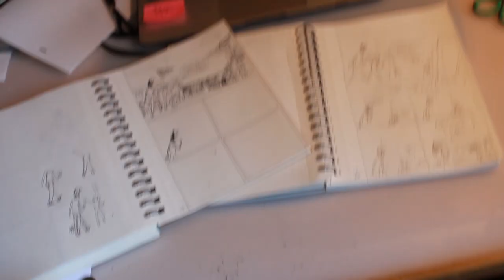J.d.C. - 16 avril - non mais là je suis-tu tannée de dessiner??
Vous vous demandez peut-être pourquoi j'en avais autant?? C'est parce qu'au début de l'encrage de mes pages, j'avais acheté pour 40$ de billets parce que c'était ma récompense; à chaque page encrée, j'avais le droit de gratter un des trois jeux sur le gratteux. C'est plus motivant! Mais l'affaire c'est que j'ai encré 28 pages en oubliant complètement que j'avais les gratteux!... faque là je les ai gratté en batche!! Il me reste 18 pages à encrer, donc il me reste encore 18 chances de passer à la télé. ?